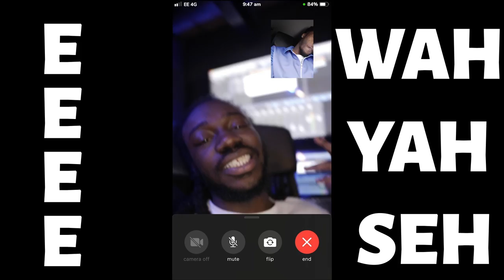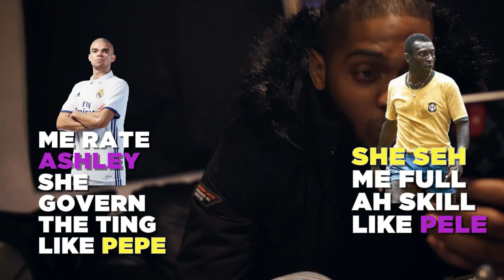Big Zeeks ft Shantiforce & Stylaa British - Assist & Score (Music Video) Reasoning Part 1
Big Zeeks ft Shantiforce & Stylaa British - Assist & Score

Prod By Royal Sounds

Mixed By E. Mak

Directed By Big Zeeks

Filmed & Edited By EMEDIAREEL & IZE2REAL